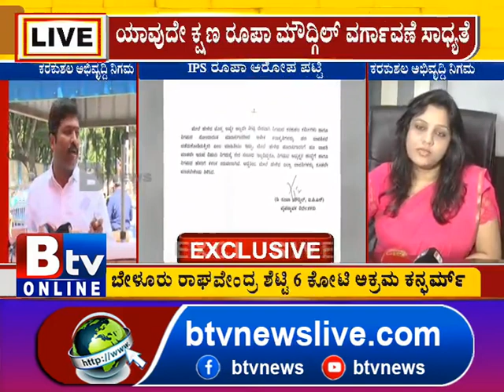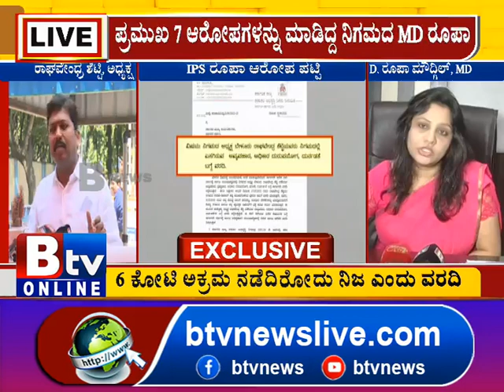ಬೇಳೂರು ರಾಘವೇಂದ್ರ ಶೆಟ್ಟಿ 6 ಕೋಟಿ ಅಕ್ರಮ ಕನ್ಫರ್ಮ್​​​.. ಬೇಳೂರು ರಾಘವೇಂದ್ರ ಶೆಟ್ಟಿ ವಜಾ ಫಿಕ್ಸ್​..ಫಿಕ್ಸ್!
Btv News Kannada:ಬೇಳೂರು ರಾಘವೇಂದ್ರ ಶೆಟ್ಟಿ 6 ಕೋಟಿ ಅಕ್ರಮ ಕನ್ಫರ್ಮ್​​​.. ಬೇಳೂರು ರಾಘವೇಂದ್ರ ಶೆಟ್ಟಿ ವಜಾ ಫಿಕ್ಸ್​..ಫಿಕ್ಸ್​.. ಕರ್ನಾಟಕ ಕರಕುಶಲ ಅಭಿವೃದ್ಧಿ ನಿಗಮದಿಂದ ವಜಾಗೆ ಶಿಫಾರಸು.!